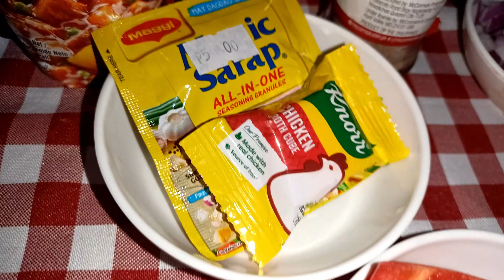Papa Bear's Birthday Celebration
Watch us as we prepare for Papa Bear's birthday. Let us enjoy and have a great time together, mga ka-Family Bear